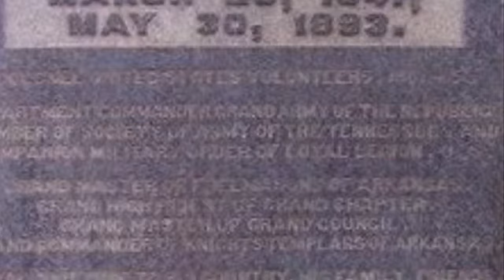Logan Roots, early Arkansas Republican Congressman and Economic Promoter